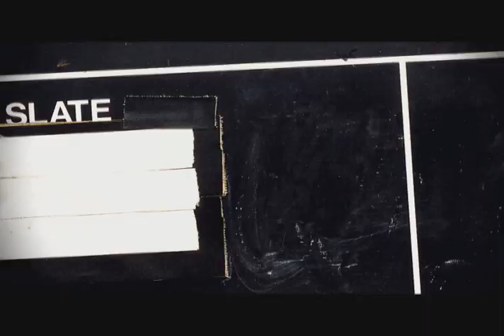John Catalano Nickelodian "How to train your Dragon Trailer"